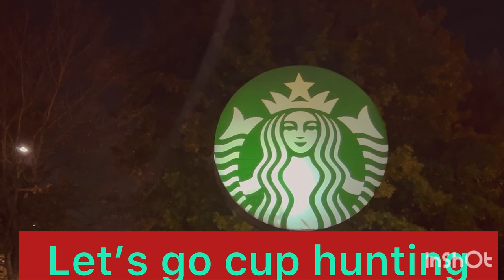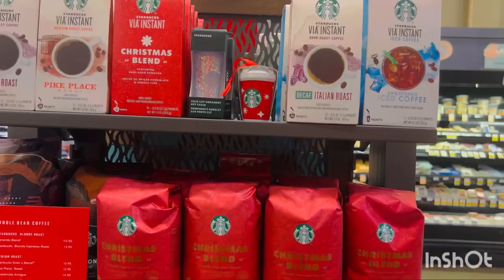Let’s go cup hunting ! Starbucks 2022 holiday cup release chapters1 and 2 (vlog part one )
Join me as I search for the lates cups that released in 2022 over the holiday . In this video I will show you what Starbucks launched for chapter one and chapter two of Starbucks holiday launch .  This video is part one of a two part Vlog